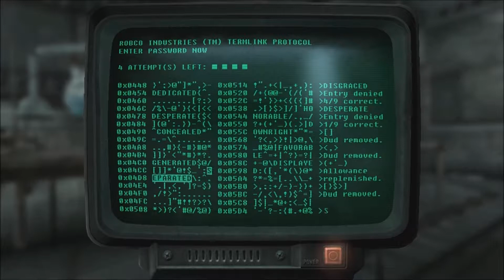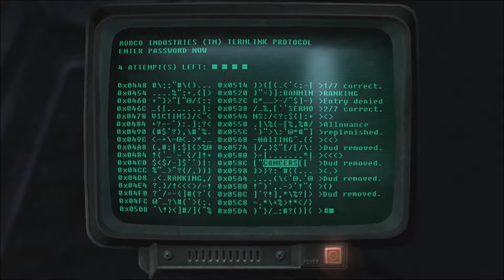Plat Play - Fallout 3 Part 56 - Those (2/2)